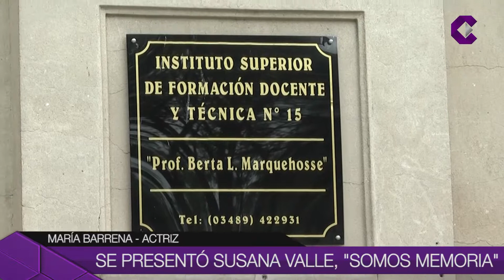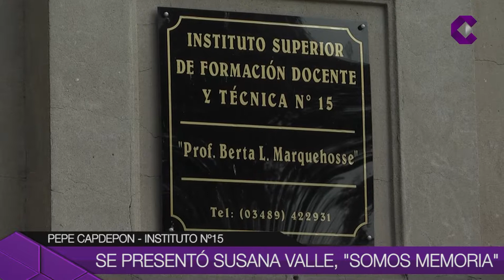SE PRESENTÓ SUSANA VALLE, "SOMOS MEMORIA"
Se presentó en el Instituto Nº 15 con el auspicio del Foro de Pensamiento Crítico. La obra de Mario Cura protagonizada por María Barrena llegó a nuestra ciudad. La entrada fue un alimento no perecedero.